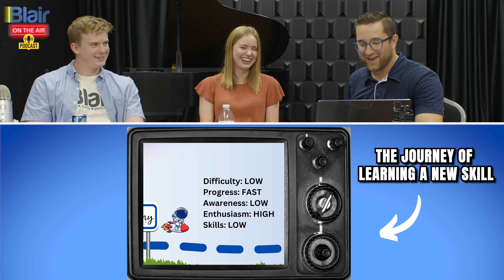Blair On The Air PODCAST - The Nerren Edition (Alumni)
Daniel Blair is joined by Blair Academy Alumni Nolen Nerren (TikTok Superstar) and Mary Nerren (Piano Performance at the Cincinnati College Conservatory of Music) where they talk about their experiences before, during, and after studying at Blair Academy.